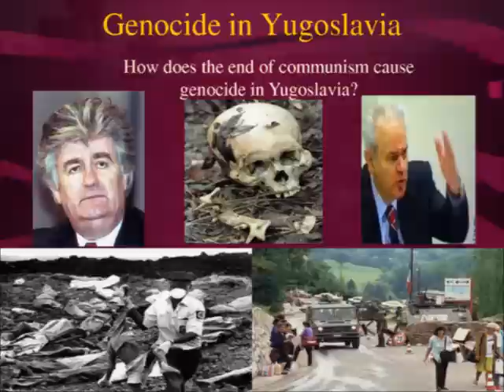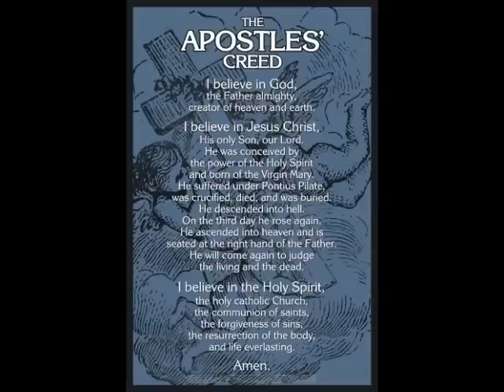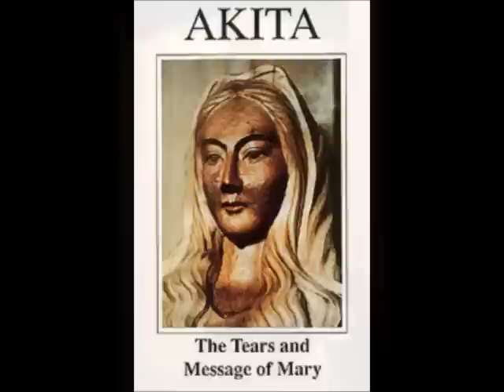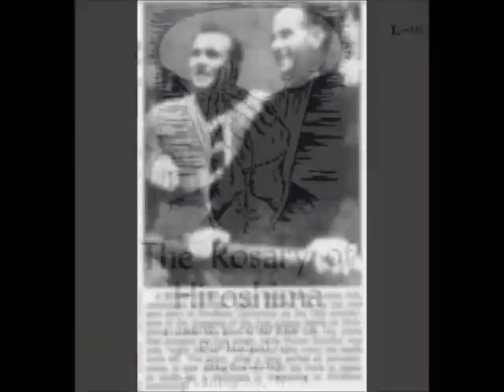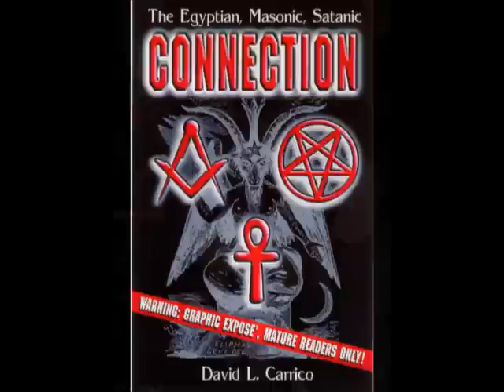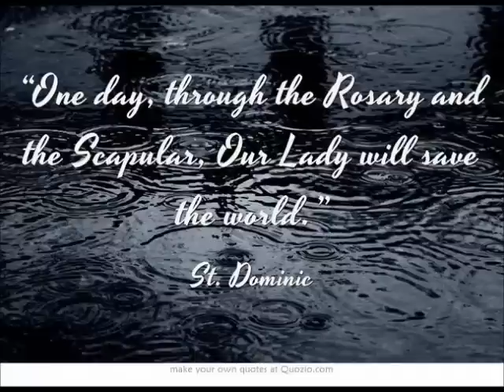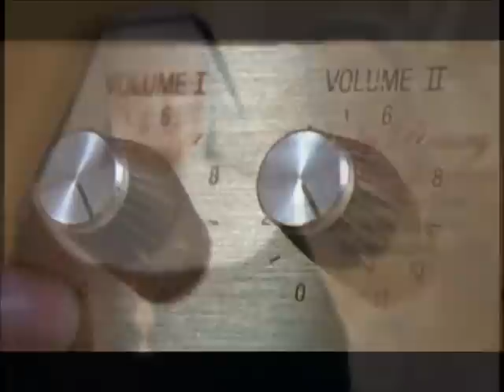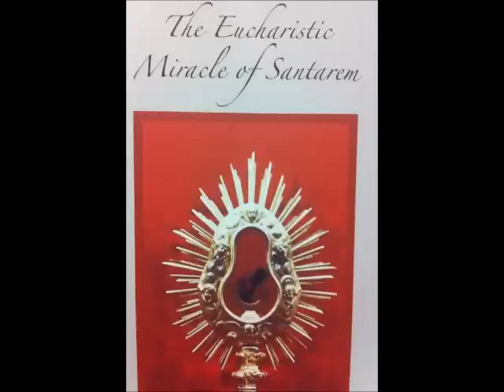The Power of the Rosary by Fr. Vernard Poslusney